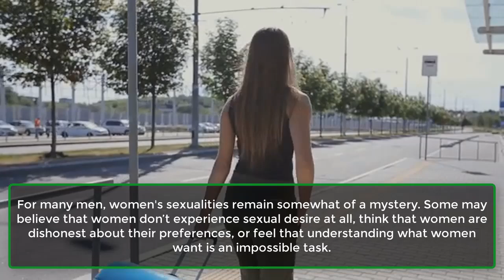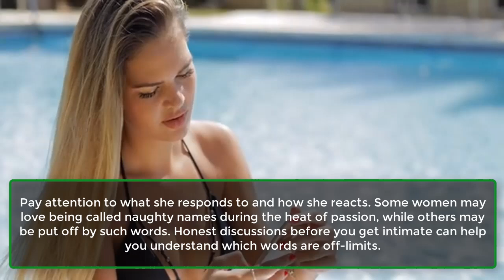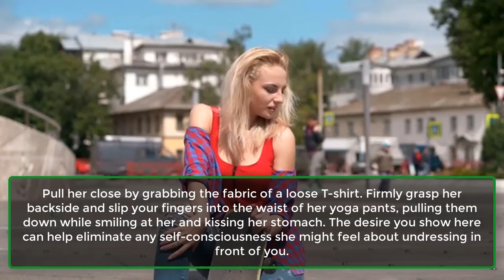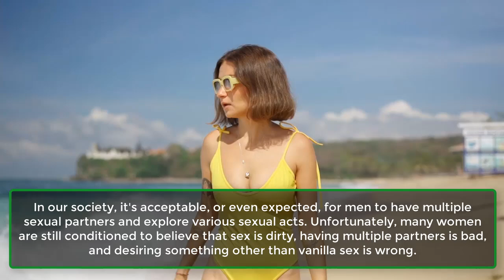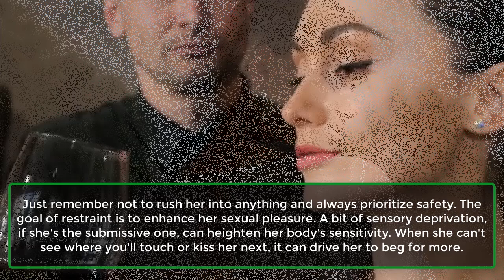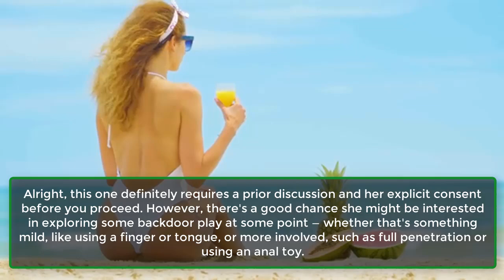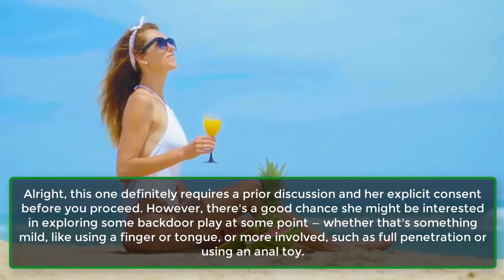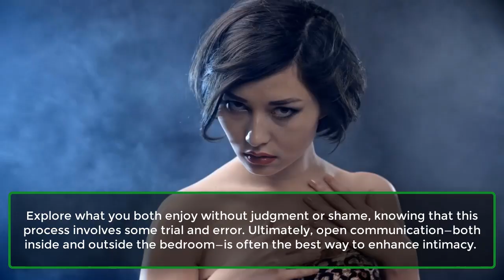Top 10 Freaky And Kinky Things She Wants You To Do In Bed | Human Psychological || Psychology Facts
Are You Guilty of Being Vanilla in the Bedroom? Here Are 10 Ways to Up the Kink Factor.
For many men, women’s sexualities remain somewhat of a mystery. Some may believe that women don’t experience sexual desire, think that women are dishonest about their preferences, or feel that understanding what women want is an impossible task.

As a result, many straight men go through life unaware that many women are just as sexually excited as they are, if not more so, and often have no idea what these women truly want in bed.

Deciphering women’s desires can indeed be challenging. This difficulty often stems from the negative perception of women’s sexuality compared to men’s. Women who are sexually active frequently face slut-shaming, while men are celebrated for the same behavior.

This double standard can cause many women to be less open about their desires. Why reveal your kinky fantasies if you’ve been taught that you might be mocked or punished for them?

Curiosity about this is perfectly understandable. That’s why I’ve put together a list of common female sexual desires—to help men understand that many women are in the difficult position of craving certain things in bed that they may not feel they can express.

Of course, every woman is unique, and there’s no guarantee that any particular woman will want any of the items on this list, let alone all of them. However, based on my experience, these are 10 of the most common desires women secretly have in the bedroom.
She Wants to Talk Dirty.
She Wants Uncontrollable Desire.
She Wants You to Use A Vibrator On Her.
She Wants You to Undress Her.
She Wants You to Release Her Inner Bad Girl.
She Wants Light Bondage and Blindfolds.
She Wants You to Go Down on Her.
She Wants You to Suck On Her Toes.
She Wants Some An@l Play.
She Wants Some to Have Fun in Public.